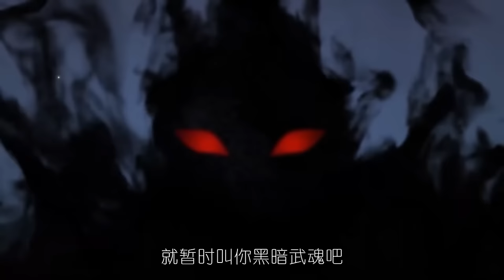[Complete Series] God of Martial Arts Season-1 [Multi-Sub]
The story of a man that dies and is reincarnated into the body of his namesake of another realm. This boy is Lin Feng. Called trash by all those in his clan, the Lin Clan and those of his martial arts sect, the Yun Hai Sect. Follow his cultivation story as he rises from the absolute bottom, teaching all those that cross him the value of respect and honour. Not only will he rise up within his sect, watch him rise up within his clan, town, kingdom, country and continent. Follow along on this journey as Lin Feng turns a world upside down. In a world where those of status and strength look down upon everyone, his strength will explode as he becomes a Peerless Martial God.